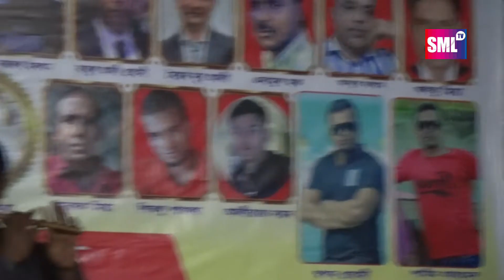মুর্শিদ আমি তোমার প্রেম ভিখারি | Murshid Ami Tumar Prem Bikhari | গানটি শুনলে প্রেমে পড়ে যাবেন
মুর্শিদ আমি তোমার প্রেম ভিখারি | Murshid Ami Tumar Prem Bikhari | গানটি শুনলে প্রেমে পড়ে যাবেন  মুর্শিদী বাউল গান |

🎵Song: Murshid Ami Tumar
🎤Vocal:
🖊Lyrics:-
🎥Video:-Baul Ganer Raja
🖥Editing:-Sm Layek

A Channel For Bengali / Bangladeshi /Baul Gan / Murshed Gan folk Song / Gan Bicched / Bicched Song / বাংলাদেশী বাউল /বিচ্ছেদ গান মুশীদি /ফোক গান/ And New Bangla Music Video __ভালো লাগলে আমাদের /Channel Subucribe /করুন প্লীজ /Like Comment Share

🎬Presented BY :Smlayek Tv